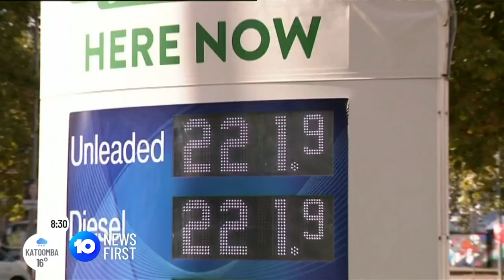Liberal Senator Concetta Fierravanti-Wells Slams Scott Morrison At Federal Budget | 10 News First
As Treasurer Josh Frydenberg revealed a $8.6 billion Australian Federal Budget last night, outgoing Liberal senator Concetta Fierravanti-Wells has called Scott Morrison "ruthless" and "not fit to be prime minister".

10 News First airs at 5pm, seven nights a week in your local market on Network 10.

10 News First is based in Australia and is a division of Paramount.